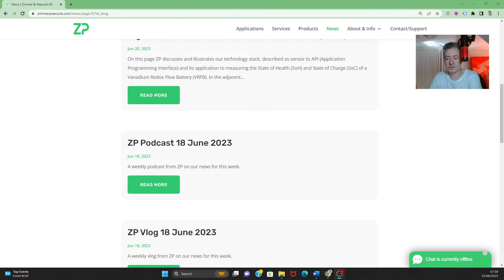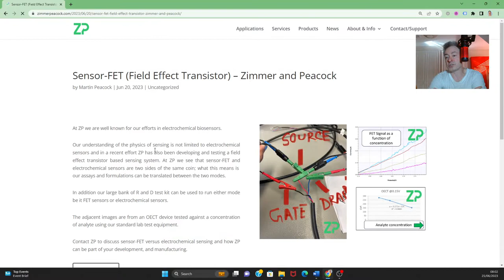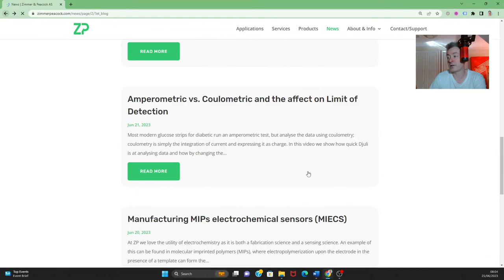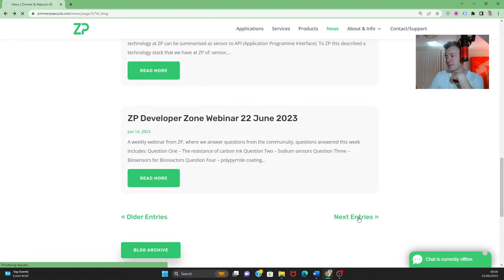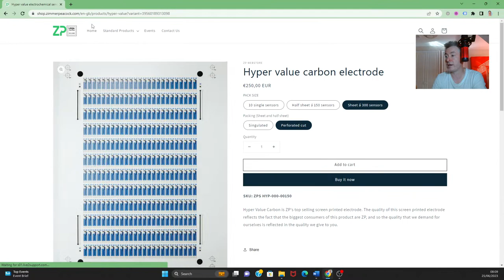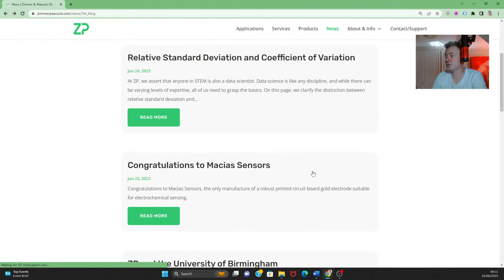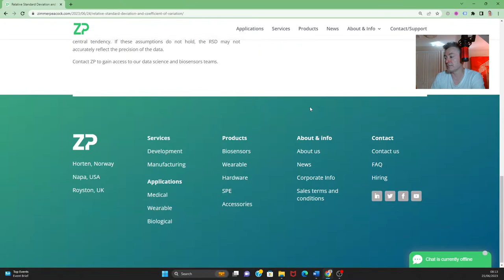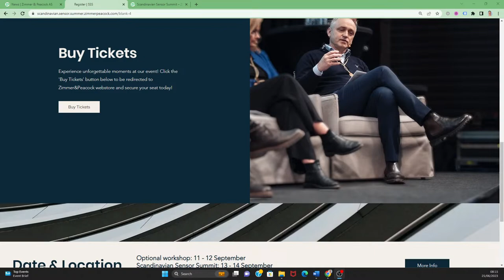ZP Vlog and Podcast 25 June 2023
A weekly vlog and podcast from ZP on our news for this week.